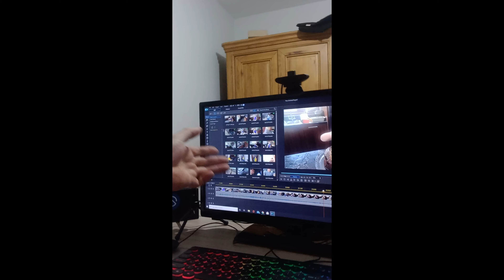BAKING A FATHER'S DAY CAKE FOR MY DADDY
Ivor baked me a fathers day cake and filmed it with the help of his mum as a present for me to edit that evening. He then annoyed me kept asking about the cake until I went down stairs and cut him a slice!

It was nice for Ivor to think of making a surprise video and for his mum to use the camera.

Who says old dogs can't learn new tricks!